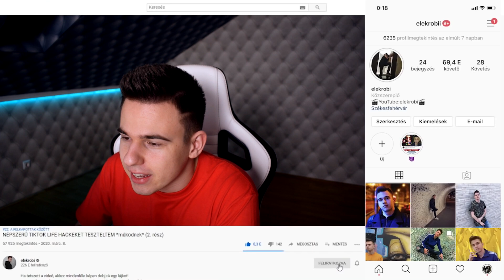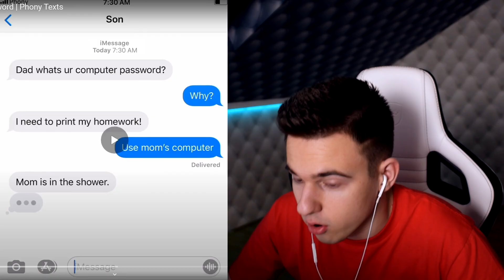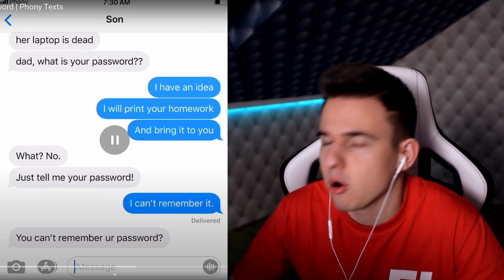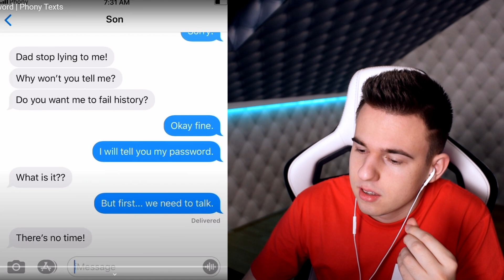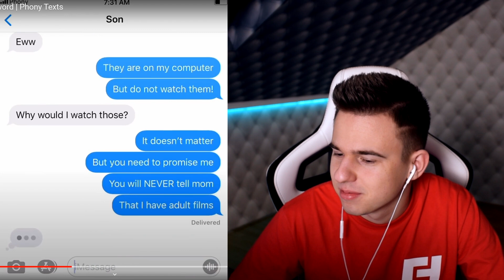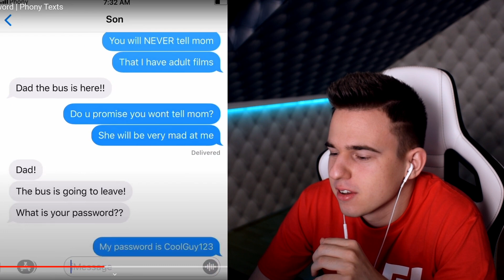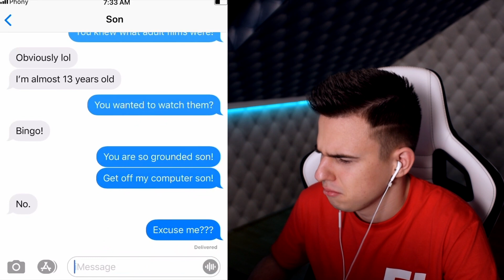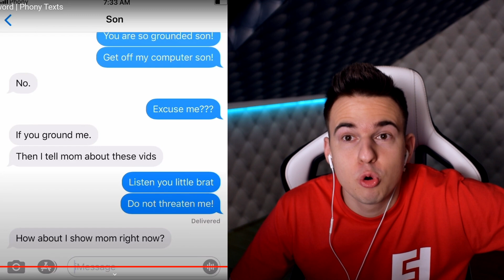EZEKET TALÁLTA AZ APUKÁJA GÉPÉN (lebukott)